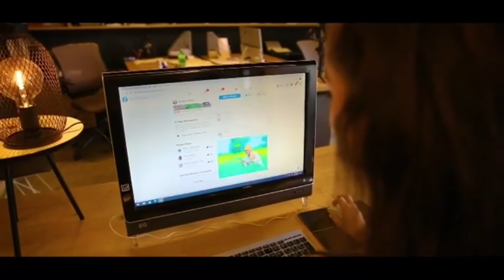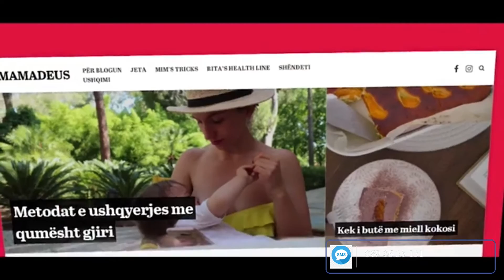Emisioni Infoftesë- Turizmi i katër stinëve/ E ftuar Loridela Beqari